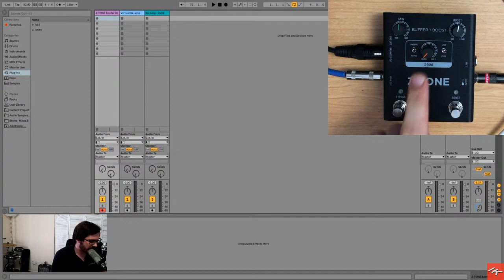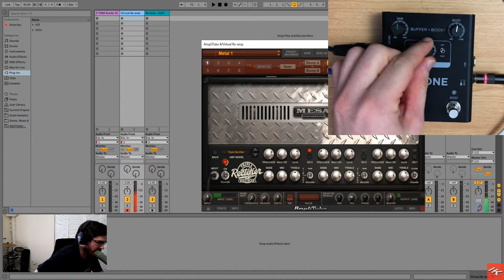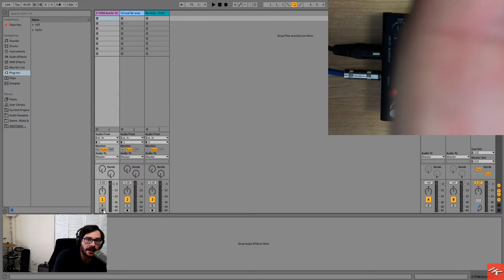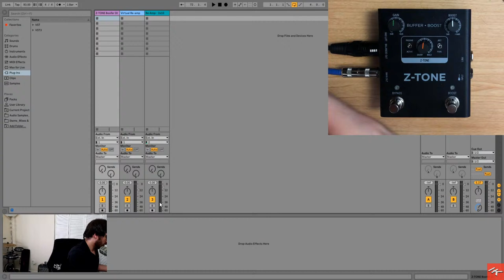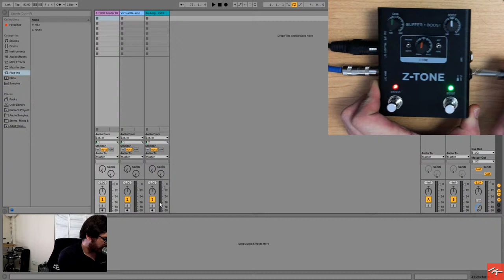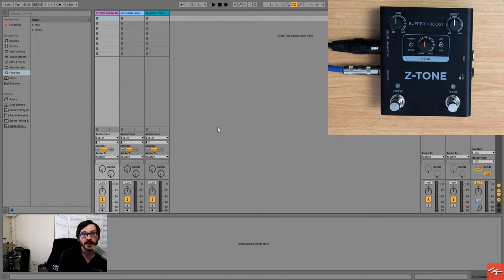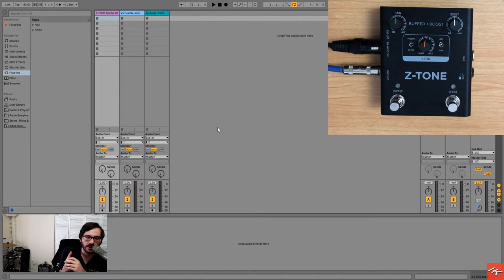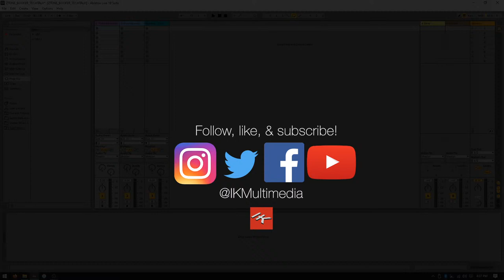IK Tech Talks Live June 30th @ 4PM (EDT) - Z-TONE Buffer Boost Explained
Tech Talks is one piece of a new daily-streaming series from IK Multimedia, where we’ll be going over tips and tricks for all your IK products, with a live Q & A and give-way at the end of each episode. This week’s stream we’re going over Z-TONE Buffer Boost, from how it works & how you can use it to take your sound to the next level.